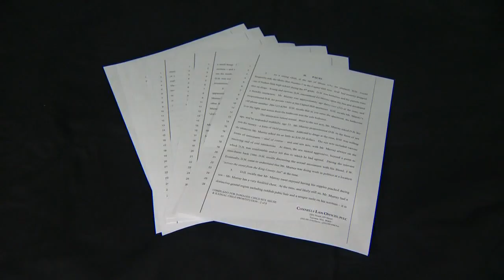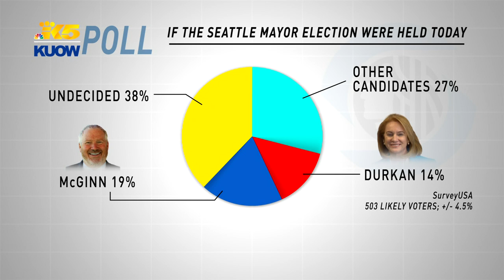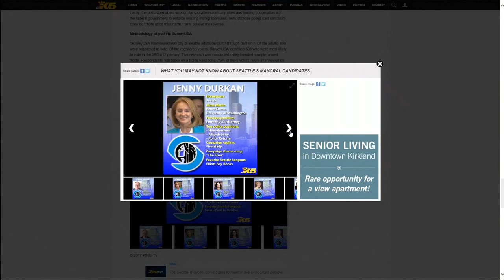Will Mayor Murray launch a write-in campaign?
Seattle Mayor Ed Murray is expected to decide next week about whether he's getting back into the race for his office. One factor that will be a part of his calculation---a new poll that he's commissioned this week.